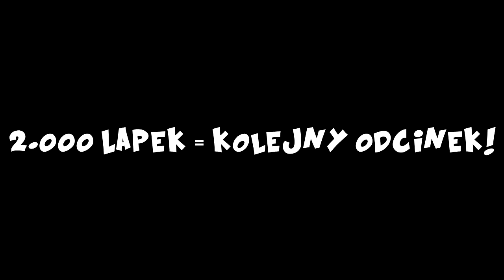MINECRAFTOWY SEN | TELETURNIEJ?!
♦ Chcesz wiedzieć wiecej ? Wbijaj na FanPage !